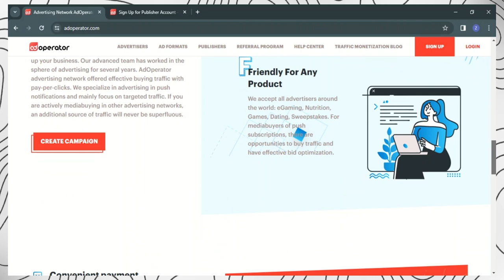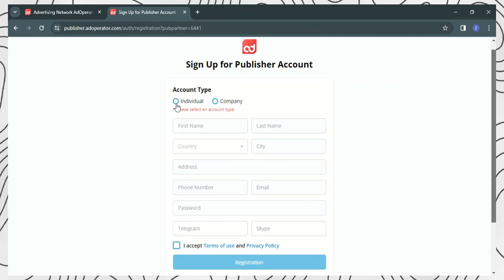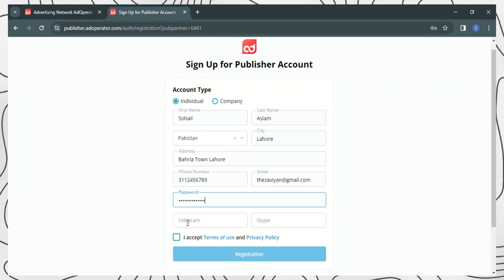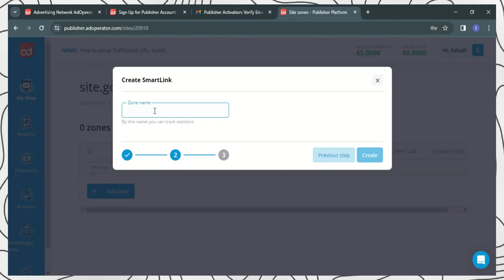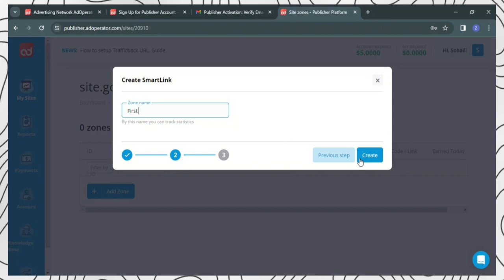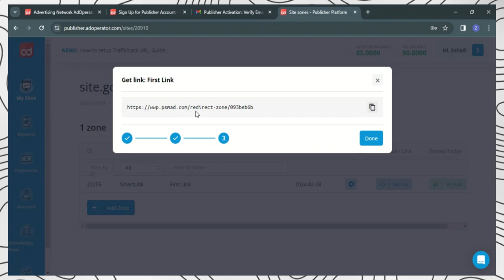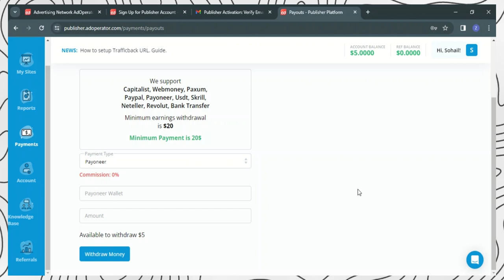AdOperator Self Click & AdOperator Loading Possible?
in this adoperator self click video i will show you how to do adoperator cpm work and i also show you adoperator payment proof

 //||""SohailAslam""//||